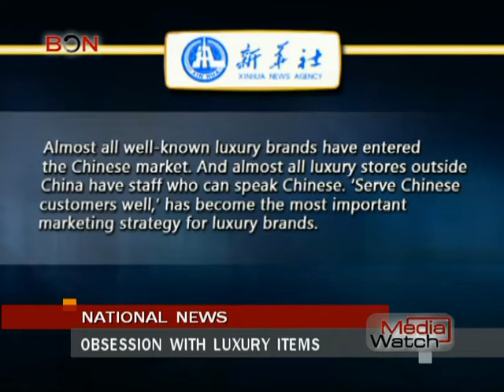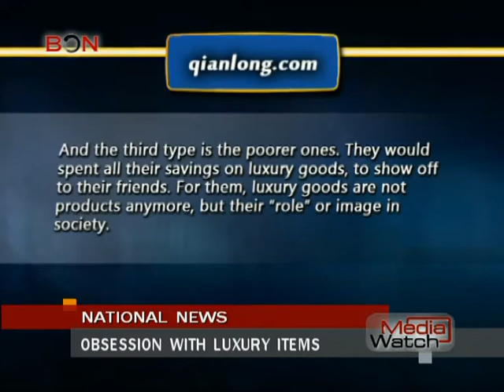Obsession with luxury itmes- Media Watch - Feb.23th.,2014 - BONTV China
BON,China,News,Media,Obsession with luxury itmes